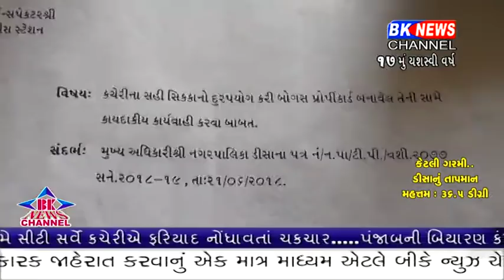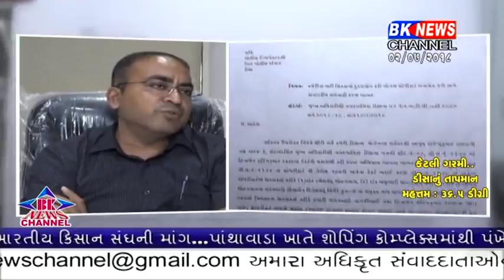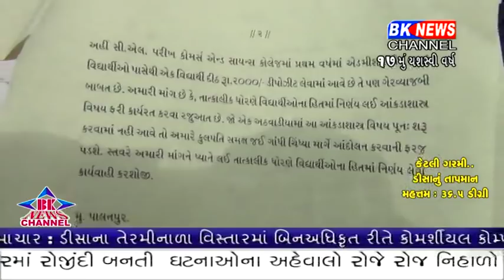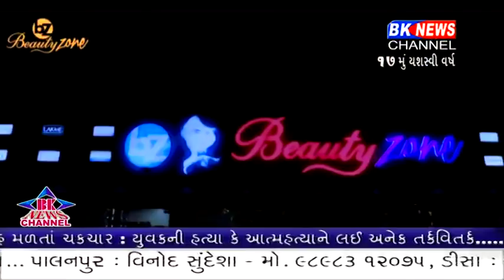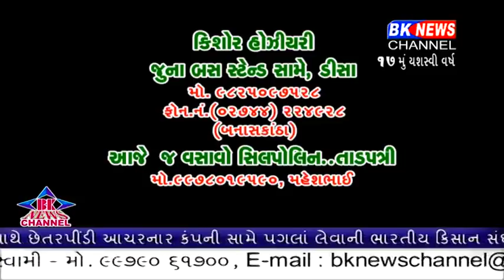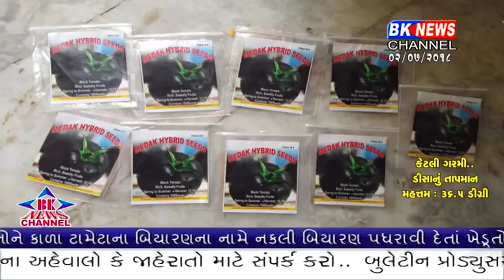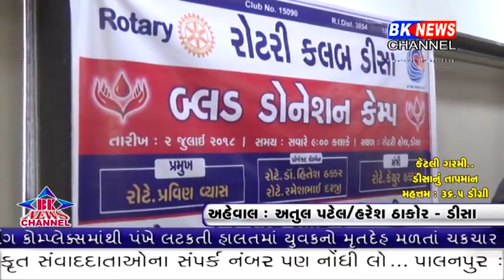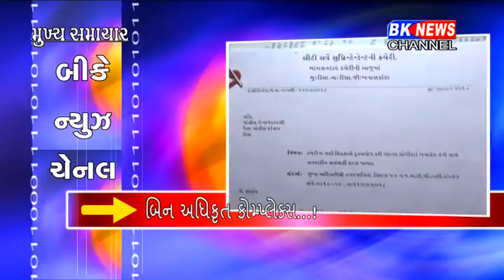02 07 2018